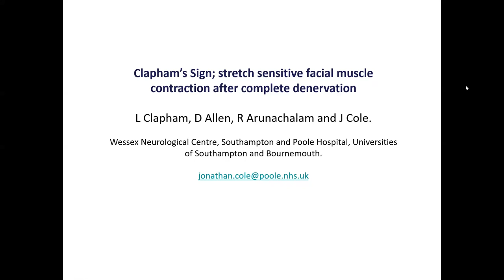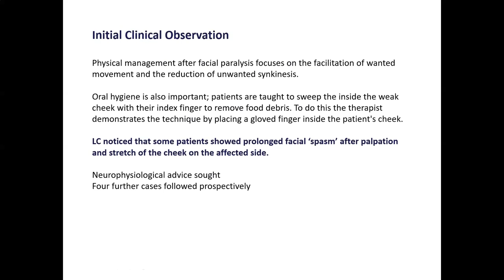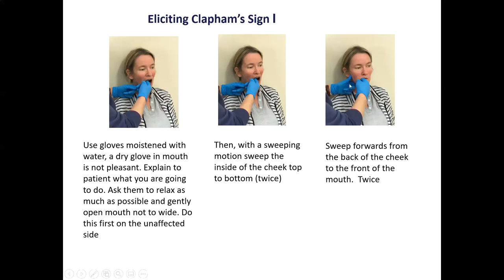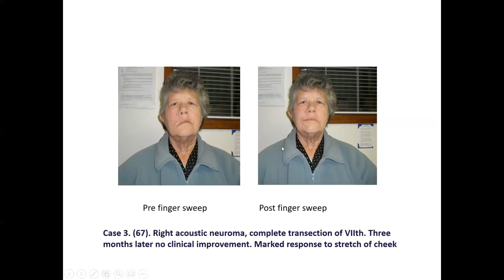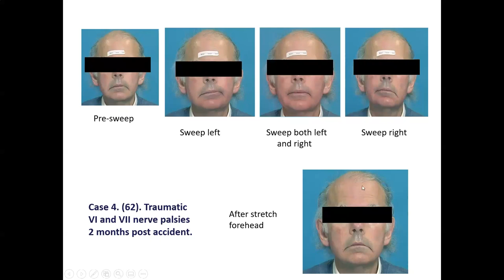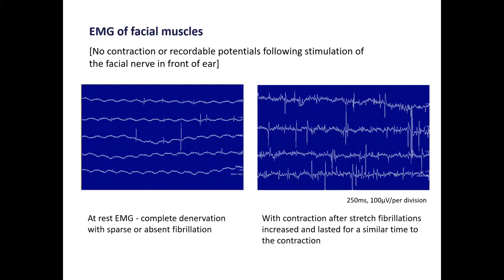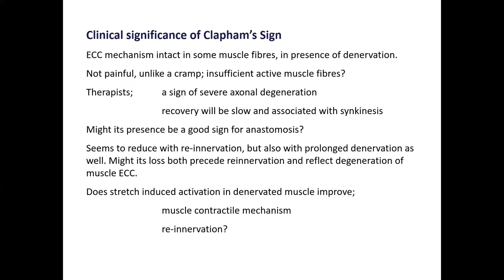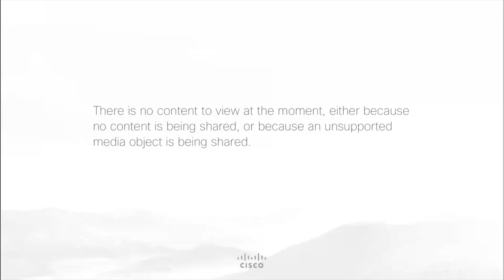IFCN webinar. Clapham’s Sign; stretch sensitive facial muscle contraction after complete denervation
[IFCN webinar] Clapham’s Sign; stretch sensitive facial muscle contraction after complete denervation. By L Clapham, D Allen, R Arunachalam, and J Cole. Wessex Neurological Centre, Southampton and Poole Hospital, Universities of Southampton and Bournemouth.